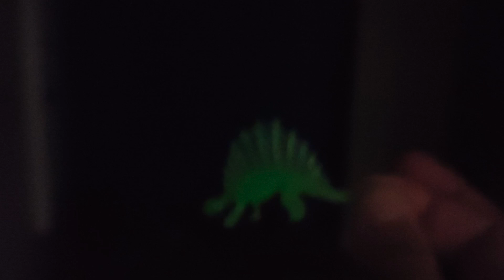Dino Fóssil Escavação Dino Fossil Excavation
Ⓜ️FacebookⓂ️